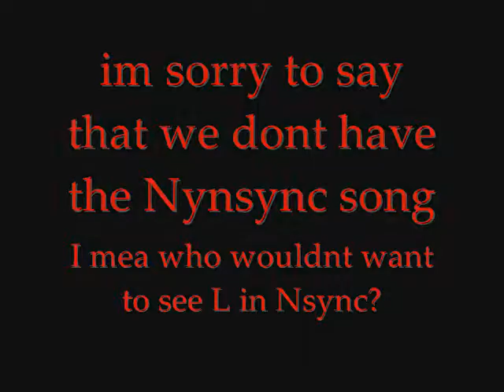L and misa Evoltution of Dance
exactly..what it seys..we were alone and bored..what can i say